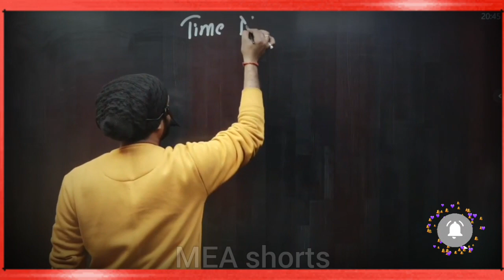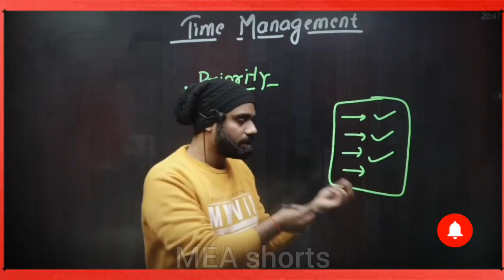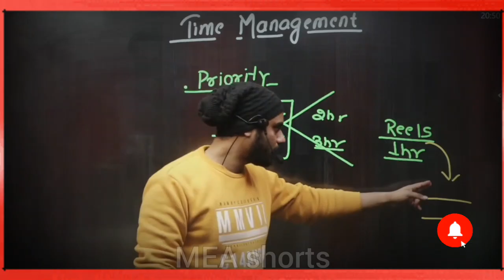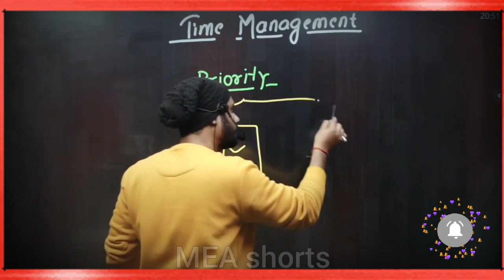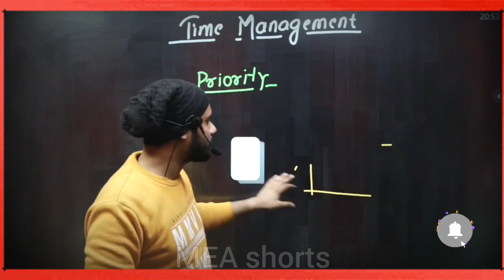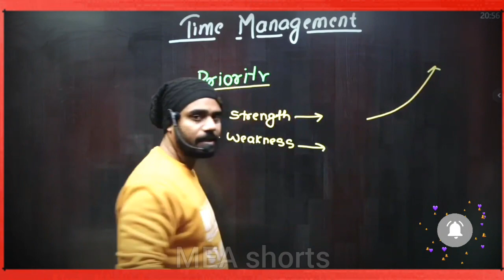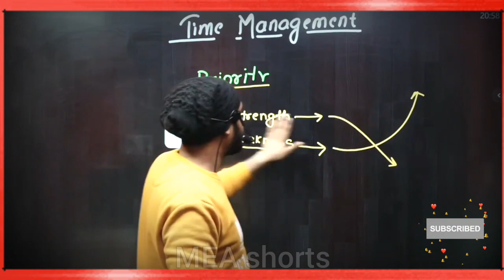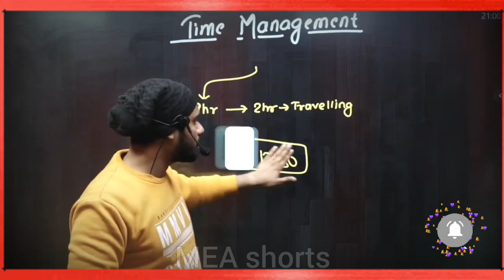Reels देखकर समय बर्बाद मत करो। Stop🚫 Watching Reels | Aditya Ranjan Sir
Maths Doubt By Aditya Ranjan Sir
Math Expert Aditya Ranjan Sir
Rankers Gurukul Aditya Ranjan Sir
Brahmastra formula book
50 Days 50 Marathon By Aditya Ranjan Sir
60 days 60 marathon By Aditya Ranjan Sir.
Power of MEA Officers। By Aditya Ranjan Sir
Ssc cgl, ssc cgl 2022, ssc cgl 2022 vacancies
SSC CGL
SSC MTS
rankers Gurukul